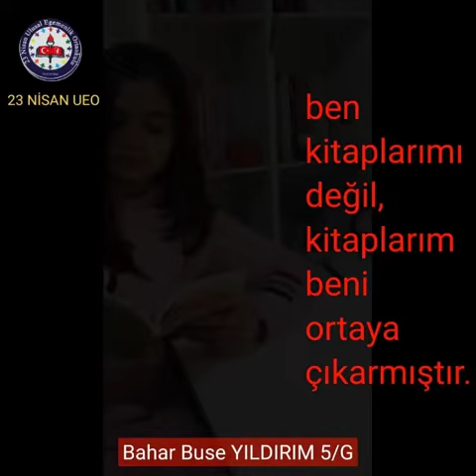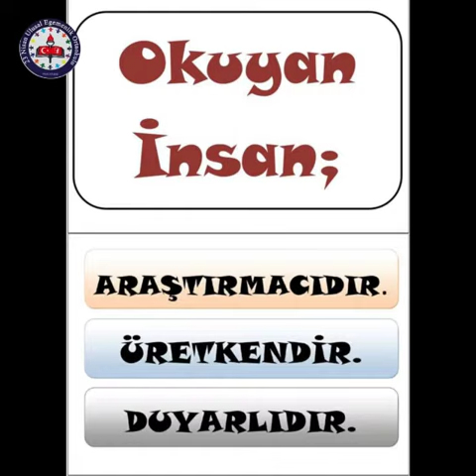29 Mart-4 Nisan Kütüphaneler Haftası Kutlu Olsun